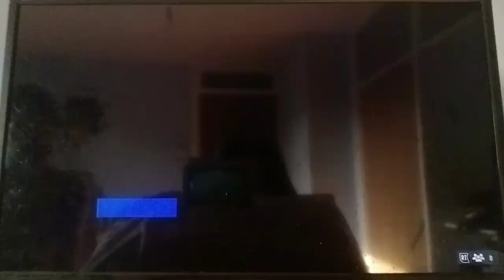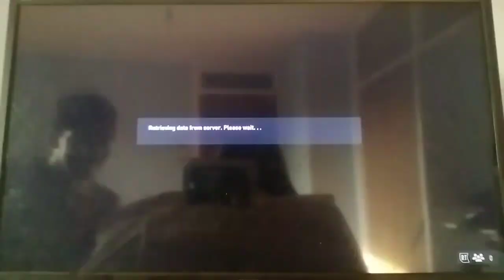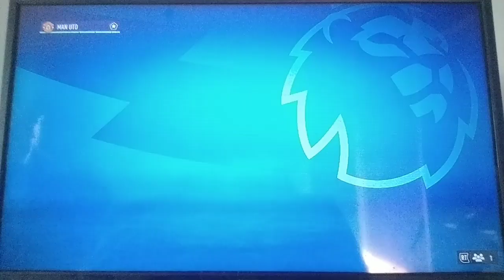FIRST PENALTY SHOOT-OUT IN THIS CARRER MODE! - FIFA 23 Manager Career Mode Episode 6 - Part5